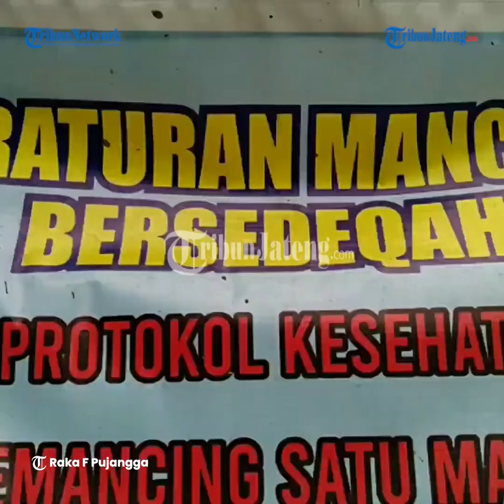Viral Mancing Bersedekah di Kolam Ikan Lele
Warga Wergu Wetan, Kab Kudus, punya cara unik untuk mengumpulkan
santunan kematian. Mereka menggunakan lahan berukuran 8 x 8 meter yang tidak terpakai di tepi sungai untuk menjadi tempat pemancingan bersedekah. Setiap rupiah yang dikumpulka‎n dari pemancing dimasukkan ke dalam uang kas untuk meringankan tetangga yang sedang berduka.